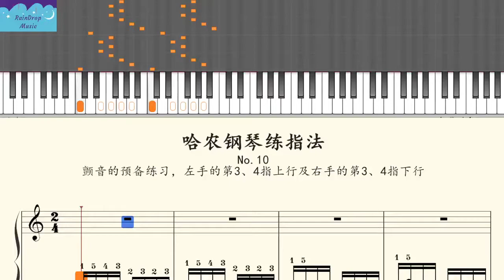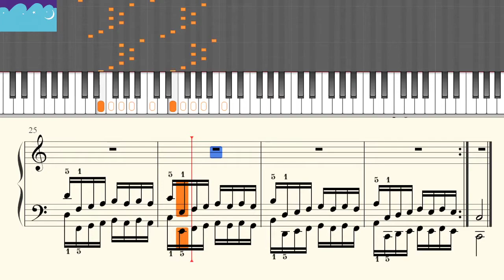[RainDrop Music] Hanon 10 [Piano Tutorial]